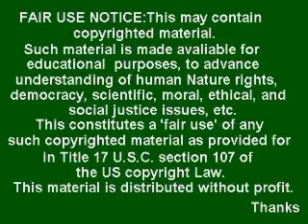Argentina seguirá peleando por su derecho soberano por las Islas Malvinas